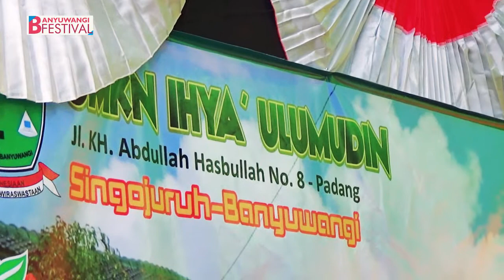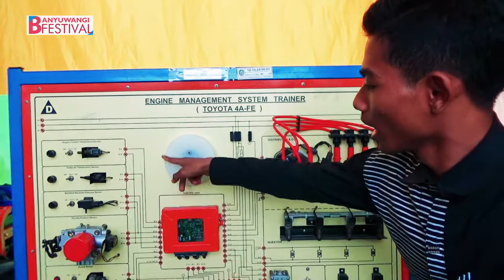EXPO SMKN IHYA'ULUMUDIN SINGOJURUH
Here is a presentation of students "SMKN IHYA'ULUMUDIN", many works made by students "SMKN IHYA'ULUMUDIN" watch this video is complete.
The event that was held in "RTH Maron Genteng Banyuwangi"